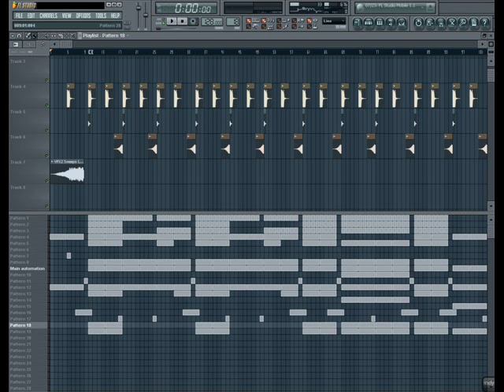E-Beatz - Summer Beat For Sale 2011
Lil Mama Lip Gloss hiphop hip hop dance krump rap soulja boy crank that huey kanye fergie ciara 50cent rihanna beyonce Urban Music News Pop Rihanna Lil Mama Jay-Z Ne-Yo Good Girl Gone Bad l mama chris brown tpain t-pain shawty shorty get loose low flo rida with you kiss bet dance michael jackson Ludacris ft Young Jeezy - Grew Up A Screw Up Ludacris ft Young Jeezy - Grew Up A Screw Up (Chopped and Screwed)
ludacris young jeezy grew screw sinxation chellorose Ludacris Feat Young Jeezy Ludacris Ft. Young Jeezy - Grew Up A Screw Up. Uncensored.a music video remastered by me grew up a screw up hope you enjoy
2008 The Island Def Jam Music Group
A Milli
Dr. Carter
Phone Home
La La Feat. Brisco & Busta Rhymes